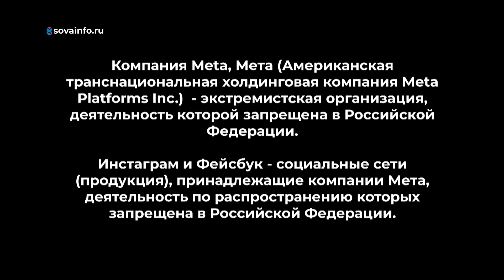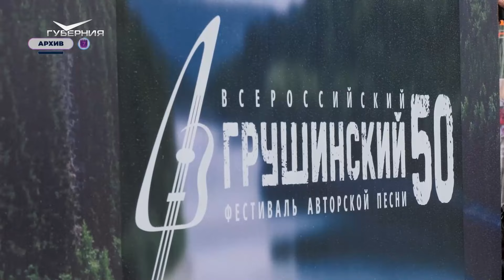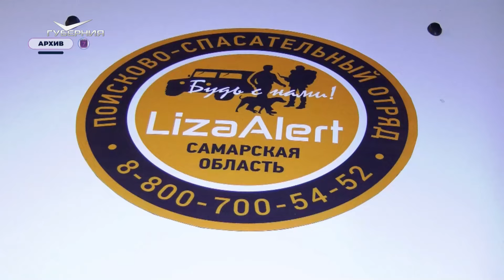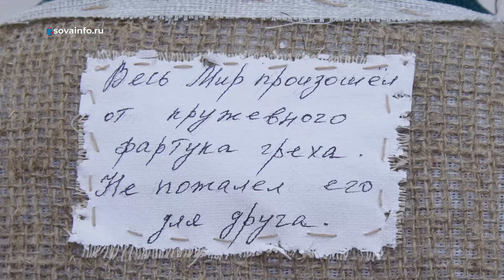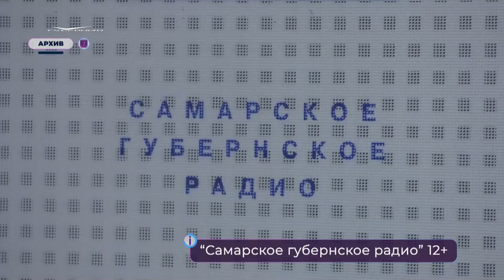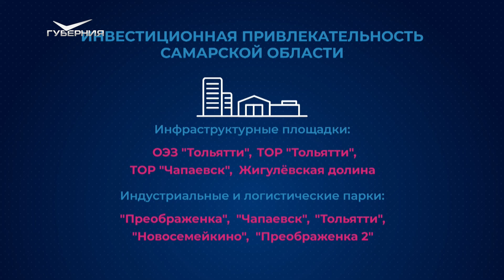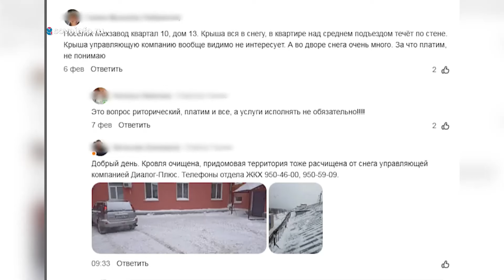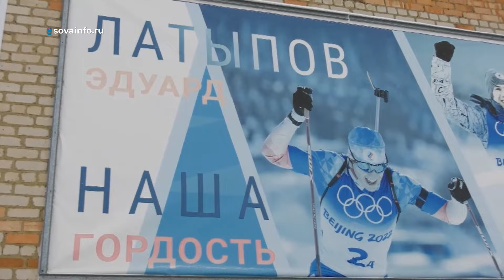Новости Губернии от 13.02.2024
Забота о своих. Расскажем, как самарские бойцы, которые вернулись с передовой, проходят реабилитацию в новом отделении госпиталя ветеранов войн. Это тот случай, когда стены тоже лечат.

Мирный беспилотник. Самарский отряд "Лиза Алерт" теперь будет искать пропавших, в том числе и с помощью коптера. Как дрон поможет волонтерам?

Смертные грехи человечества - сквозь призму художественных образов. В областной столице презентовали выставку работ (18+), в которых авторы размышляли о добре и зле.

Салон красоты из детской мечты: жительницы Самарской области сумели не просто открыть свое дело, но и активно развивают его. Помогла господдержка.

Большая и маленькая. Наш корреспондент отправился на зимнюю рыбалку. Какой сегодня улов?

Милые картинки из детства. В Самаре открылась выставка (0+) художницы, которая делала иллюстрации к произведениям Толстого, Чехова и Пришвина. Погрузимся вместе в теплые воспоминания.